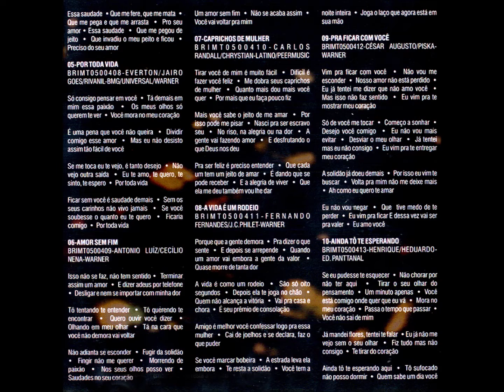S. Universitário - 07 - Caprichos de Mulher - C. Randall, Chrystian e Latino - Henrique e Heduardo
Henrique e Heduardo - Volume 01 CD - 2004 - Dupla Vocal Masculina